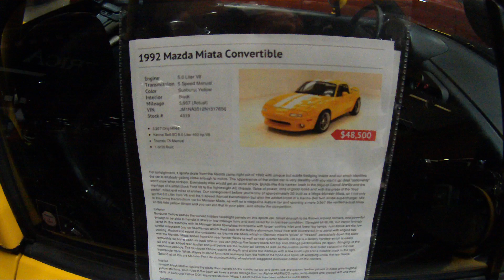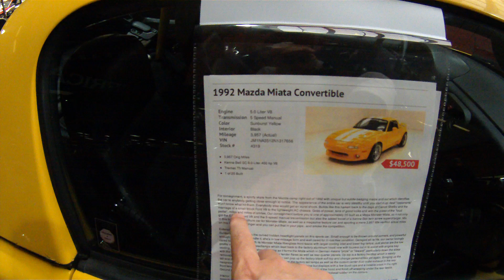Classic Auto Mall 012